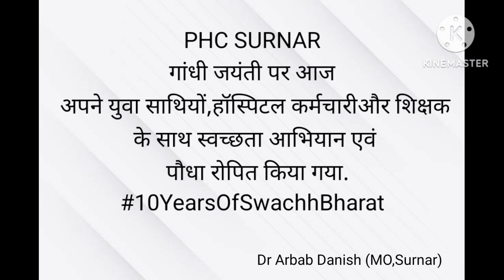10YearsOfSwachhBharat....गांधी जयंती पर आज अपने युवा साथियों के साथ स्वच्छता आभियान.